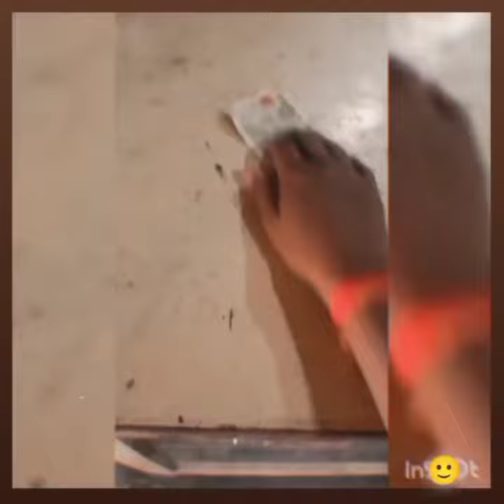erichan love🐼 missuhhongjo🥺🥺🥺